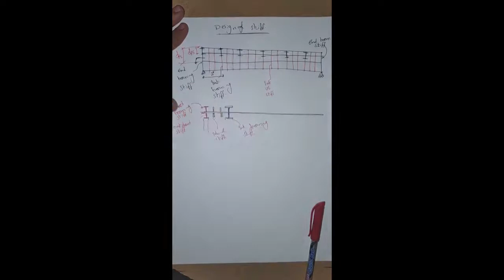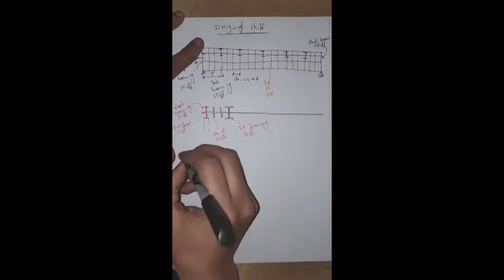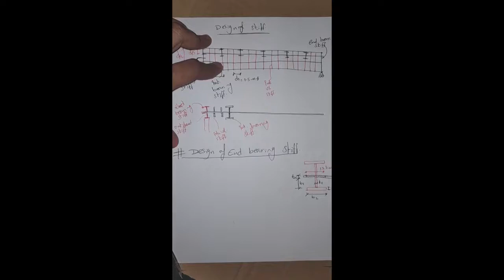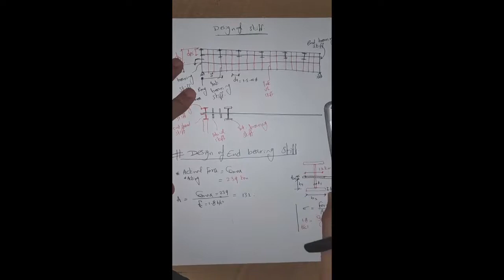Design of stiffeners